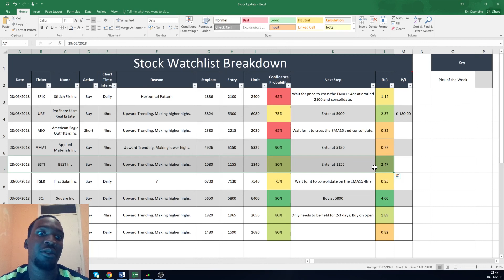Stock Watchlist Breakdown | June 2018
The excel spreadsheet I use to breakdown my Pick of the Week choices.

📚Book Recommendations
Shares made simple
Trading in the Zone